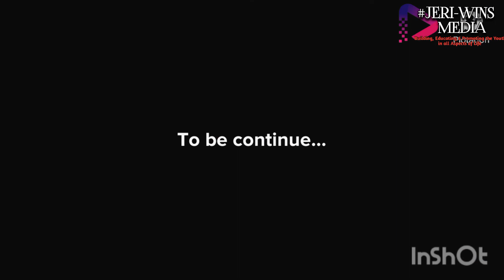The Long Travel; Episode 02 @Noon Relationship Goals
The Long Travel is the Episode02 of our series @Noon Relationship Goals.

Plot summary

Kwaku had to travel abroad for work. He had to choose between his girlfriend and career. What do you think is going to happen after he had chosen his work over girlfriend?

Stay tune as we bring you more intriguing scenes in this series of relationship

_Follow Us: On all social media as Jeriwins Media_

You can support us both in kind and cash😊✨

Mobile Money

Accounts name: Jeremiah Seth Oduro

Accounts numbers
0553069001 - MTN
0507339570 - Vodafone